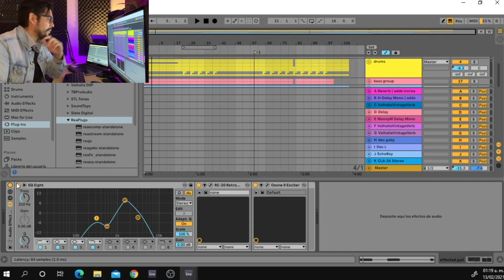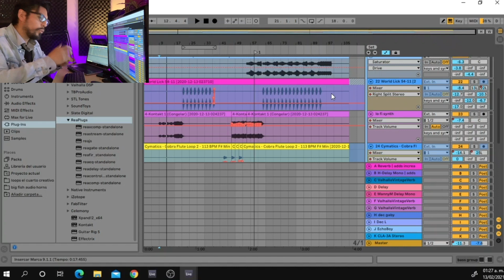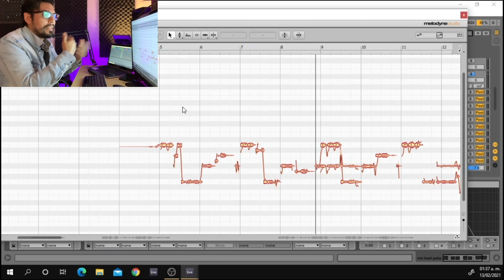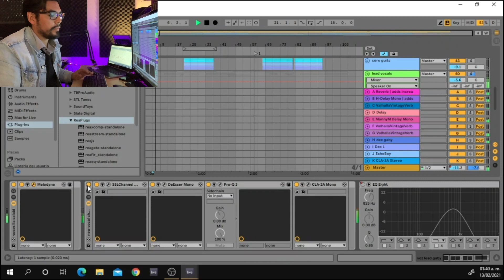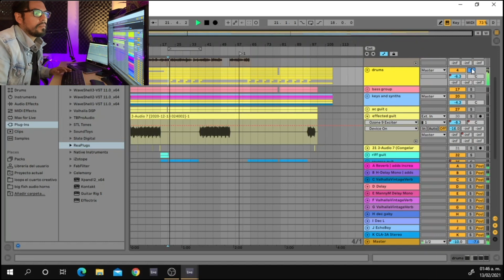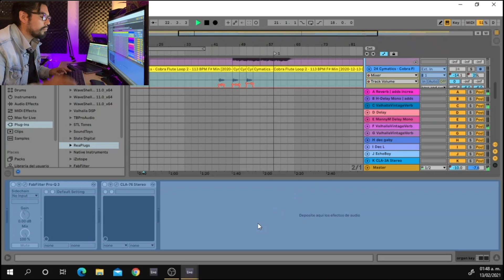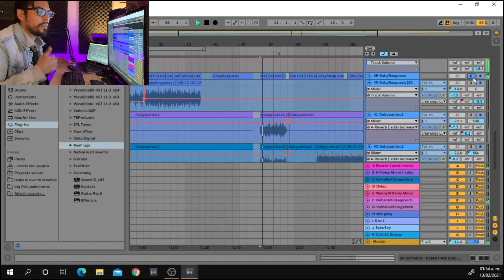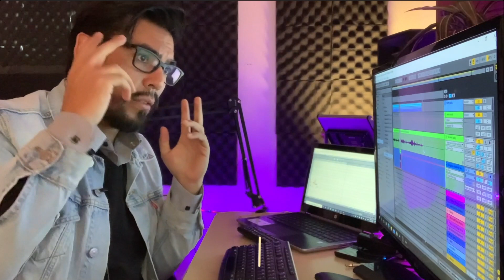Cómo produje "Olvida ya" de Gaby Ferreyra feat Luis fer Revollo y Luciel Izumi by Jotape Produce.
En este video te enseño el trabajo de producción detras de la exitosa canción de Gaby Ferreyra "Olvida Ya" Featuring Luis Fer Revollo y Luciel Izumi

Déjame tus preguntas o dudas en la sección de comentarios

Te invito a visitar mi página